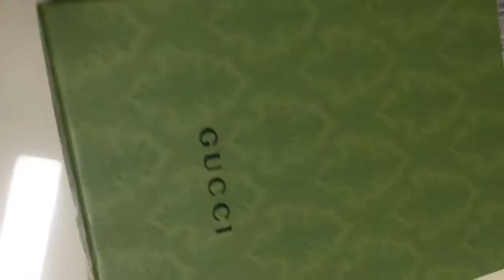G ucci Women's Rhyton sneaker with Minions review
Please hit the thumbs up button and share the video if you like it.

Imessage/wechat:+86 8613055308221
Kik:perfectkickc

Worldwide shipping!

2.Please leave a comment under this video about ur thinking of this shoes, no matter good or not.